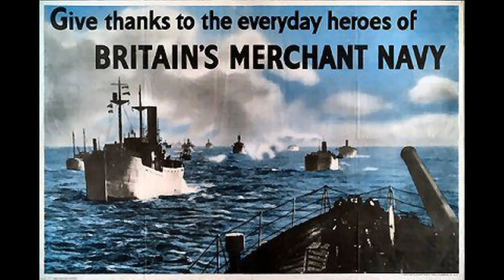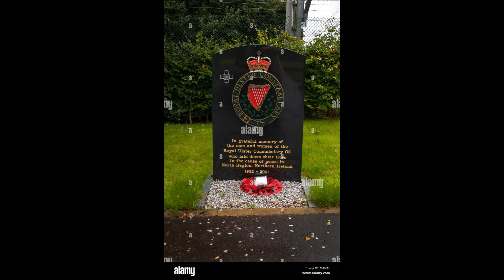Buck Alec Ulster Legend and Hardman